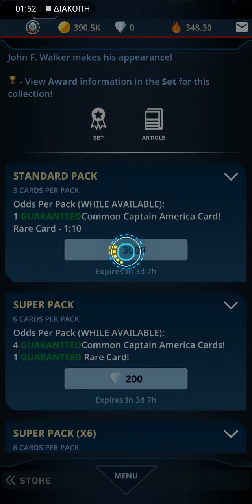The Falcon and The winter soldier Cards Pack Opening - Marvel Topps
Topps marvel tfatws
I❤️A